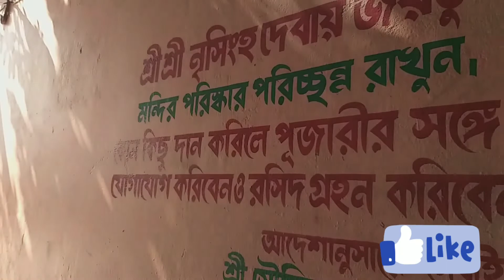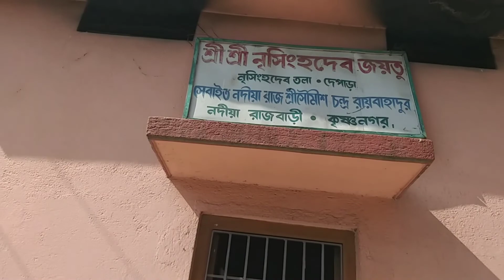নৃসিংহদেব ঠাকুর সম্পর্কে কিছু কথা।। nadia ।। Gourab Adhikary nadia #2022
'বেল আইকন 🔔' বজিয়ে দেন।   সকলে অনেক ভালো থাকুন, সুস্থ থাকুন ।

লকেশন -

নৃসিংহদেব তলা পরিদর্শন -

নৃসিংহদেব তলা কীভাবে আপনি পূজো দেবেন -

আমার এই ভিডিও দেখার জন্য আপনাকে অসংখ্য ধন্যবাদ 🙏🙏😊😊❤️
                                         - Gourab Adhikary 😊❤️